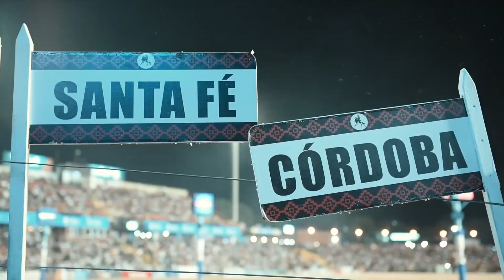UNA GRINGA SUELTA EN JESÚS MARÍA